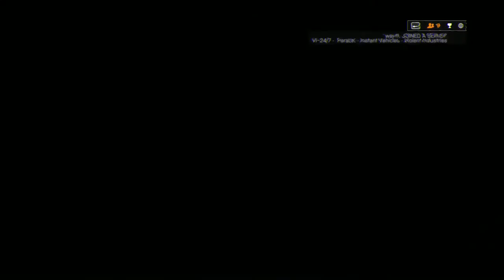Battlefield 4 + Firestorm 2014 CQL + AOD Stomping Grounds Noob Destruction DLC Lg Con + cts sat c